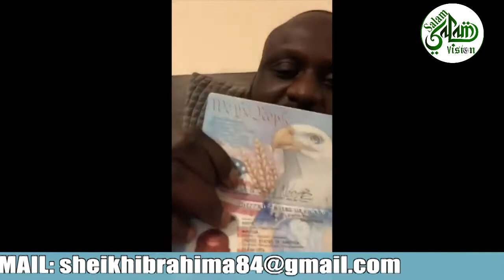URGENT: Salatou FATIHA ak Salatou NARRIYOU moye secret Mack Ngia mome laniou nane "KAFFAKA RABOUKA"